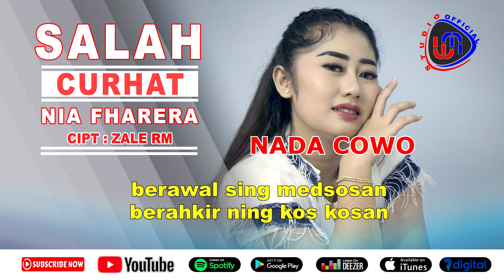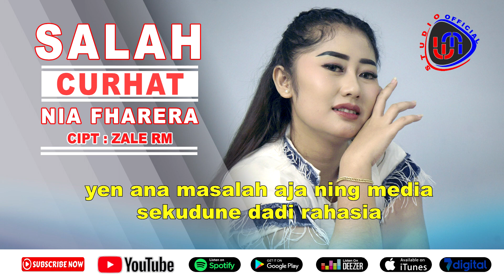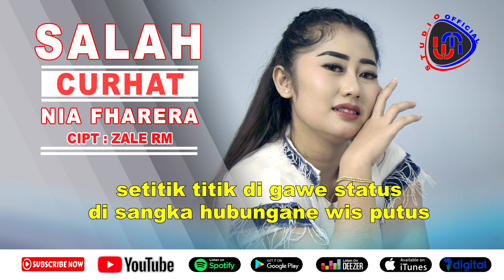Karaoke - Salah Curhat - Nada Cowo - Nia Fharera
Voc                           : Nia Fharera
Ciptaan                    : Zale RM
Arr                            : Casyadi CN
Location :
Video Processing  : WM Studio Official
Album                      : Salah Curhat

♫ Aktifkan Nada Sambung ♫ :

Aktivasi RBT Reff  :
Telkomsel         : Ketik                 kirim ke 1212
3 TRI                  : Ketik                  kirim ke 1212
XL                       : Ketik                  kirim ke 1818

Aktivasi RBT song 1 :
3 TRI                  : Ketik                  kirim ke 1212

Aktivasi RBT song 2 :
3 TRI                  : Ketik                  kirim ke 1212

Milih milih tempat
Ning uwong sing tepat
aja sembarangan yen arep curhat

Aibe pasangan
blenake hubungan
cukup wong loroan
yen ana masalah aja ning media
sekudune dadi rahasia
setitik titik di gawe status
di sangka hubungane wis putus

Reff

Awite komen komenan
sue suene janjian
luluh rasa naro ati
akhire berbagi hati

Awite curhat curhatan
sue sue ketemuan
berawal sing medsosan
berahkir ning kos kosan

Hubungane berantakan
karna curhate ning wong lian

Wm Studio Official
Musik Era Digital didirikan sejak tahun 2011.
WM Studio Official merupakan pengembang "Music Industry Publishing Artist Management Content Provider" dan mitra kerja Telkom, Produser, Musisi, Artis & Kreator Era Digital.